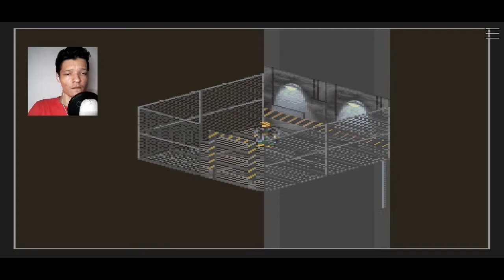SNES SHADOWRUN #13 DETONADO ATÉ ZERAR SUPER NINTENDO Vulcão Do Drake! Vários Computadores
Shadowrun é uma RPG eletrônico de ação fantasia científica/cyberpunk para Super Nintendo Entertainment System baseado no jogo de RPG de mesa Shadowrun. O jogo foi desenvolvido pela empresa australiana Beam Software e lançado pela primeira vez em 1993 pela Data East..

HISTÓRIA (JAKE)

Shadowrun é uma adaptação do jogo de RPG de mesa FASA de mesmo nome O enredo do videogame é vagamente baseado no primeiro romance Shadowrun , Never Deal with a Dragon , escrito por Robert N. Charrette [4] A narrativa começa em Seattle, Washington, no ano de 2050, onde o protagonista Jake Armitage é mostrado sendo baleado na rua Uma figura vulpina metamorfa corre para o seu lado e é vista lançando um feitiço sobre Jake antes de sair às pressas quando os médicos chegam ao local Jake acorda em um necrotériocom perda de memória completa Logo, ele é abordado pelo "Cachorro", um totem xamanístico que o avisa antes de desaparecer.

O resto da história é gasto investigando os eventos que levaram ao tiro de Jake, aprendendo a identidade do metamorfo que o salvou, bem como a pessoa que ordenou seu assassinato, um misterioso senhor do crime chamado "Drake"A maioria das informações é encontrada juntando fragmentos de dados encontrados pela invasão de vários sistemas de computador protegidos Ao longo do caminho, ele se encontra com gangues, criminosos e criaturas magicamente despertadas, enquanto sob constante ameaça de ataque de assassinos contratados Jake também descobre e desenvolve suas próprias habilidades mágicas latentes Além de seu espírito totêmico, seus únicos aliados são os serviços contratados de shadowrunners É finalmente revelado que Jake é um mensageiro de dadosque carregava um programa em um computador construído dentro de seu cérebro O programa foi projetado para destruir uma inteligência artificial malévola , que a Aneki Corporation está tentando proteger A empresa está sendo auxiliada por Drake, que acaba por ser um dragão e o cérebro por trás da trama.

MEU NOME É WANDYN
APELIDO - SR.BILLS
Facebook NÃO TENHO

Ativar o As Notificações 🔔❗
COMPARTILHAR 🌍❗